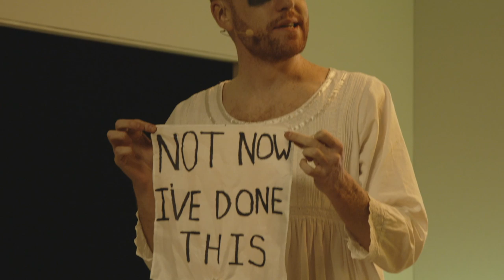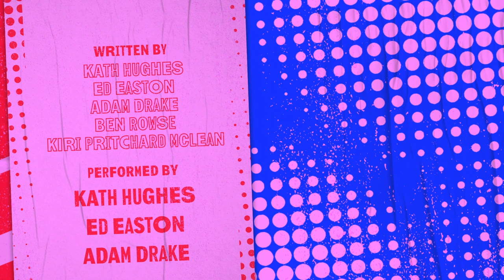Comedy Sketches Inspired by Tarot Cards | The Paddock